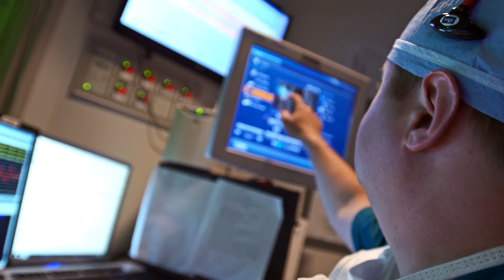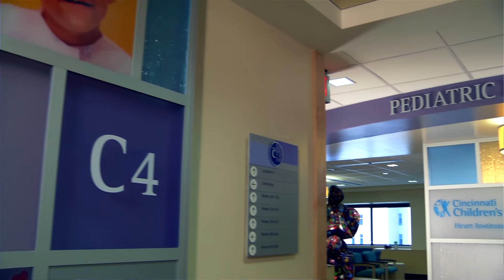Cardiology Fellowship Training at the Heart Institute | Cincinnati Children's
At Cincinnati Children's, in the Pediatric Cardiology Training Program at the Heart Institute, our goal is to train the future leaders of academic pediatric cardiology. We work to achieve this goal by providing a supportive and robust clinical population. Learn more about our program and why it's been such a good fit for our fellows.